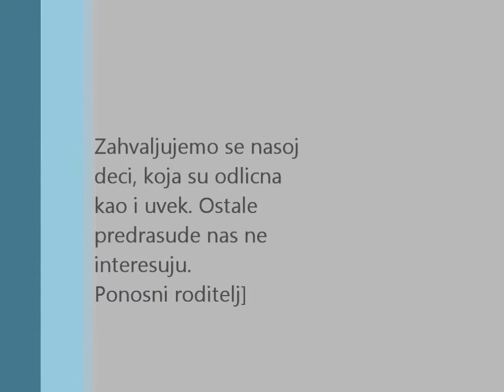Udruzenje "Kosta Abrašević" Beograd - Bosilegrad 2014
Humanitarni koncert u organizaciji Nacionalnog Ansambla "Kolo" - izvodjac Udruzenje "Kosta Abrasevic"